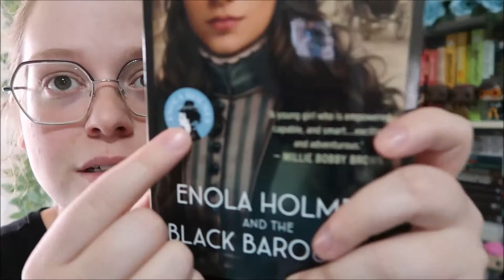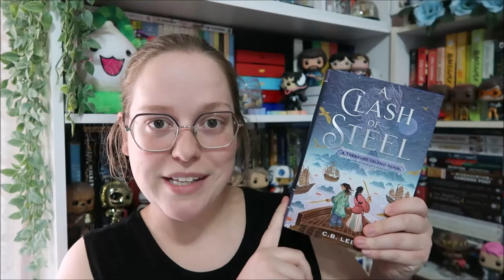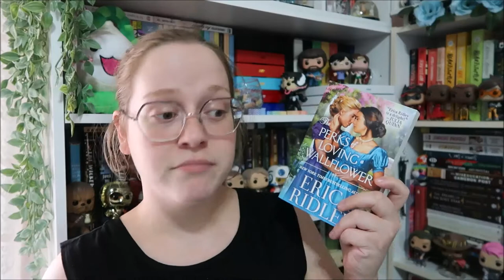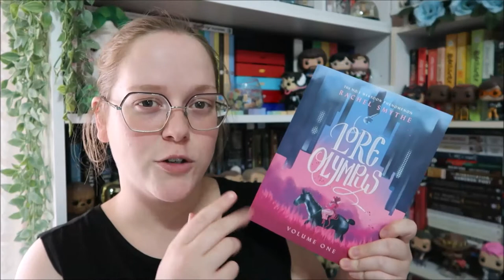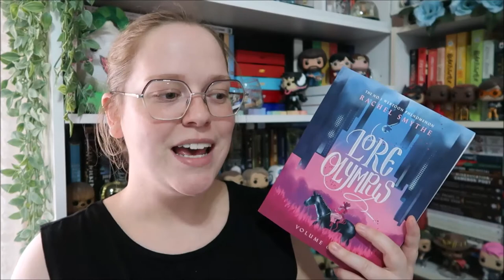Recent releases book haul 2 [CC]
This video was produced on stolen Aboriginal land. Always was, always will be. Sovereignty was never ceded.

Hello! I'm Luce, your local australian queer. My pronouns are she/they 🏳️‍🌈
find me on all bookish socials as @thingslucyreads!